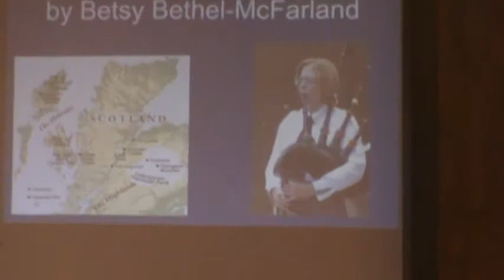History Debbie Carpenter and Bagpiper - Betsy McFarland